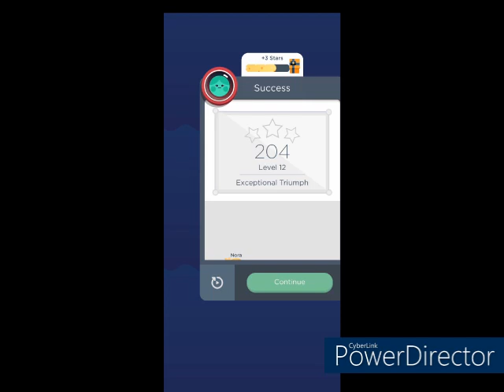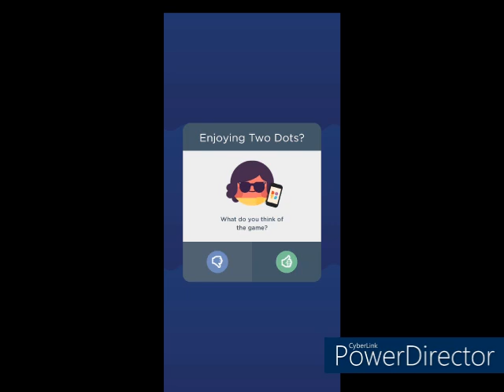Wednesday, May 24th, 2023